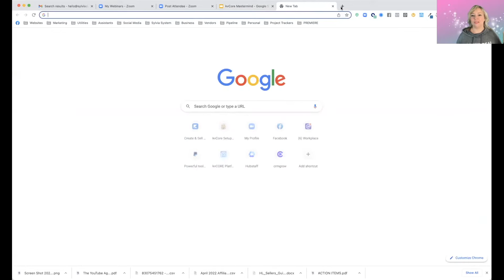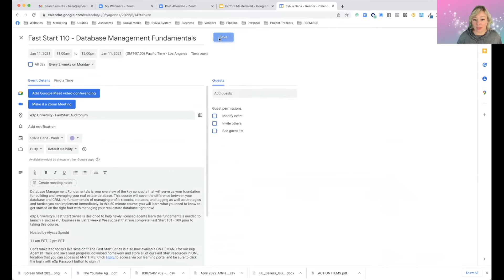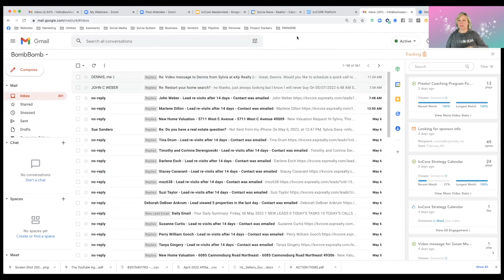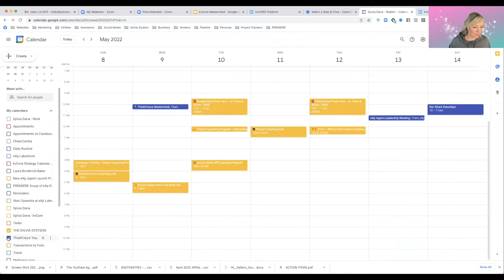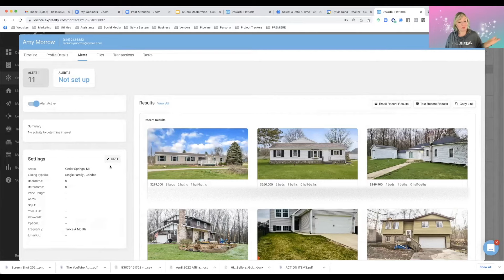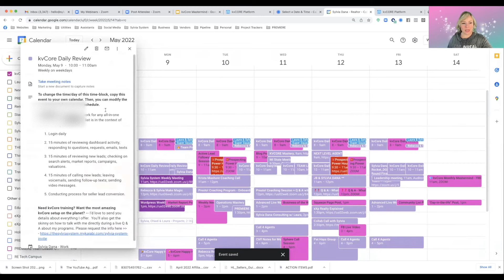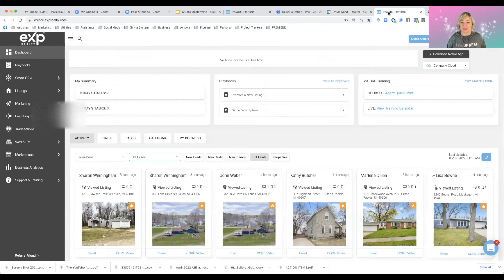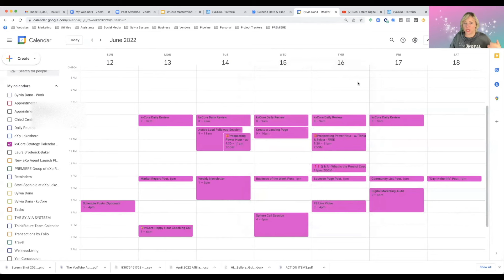kvCore Success with Time Blocking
✅Vlog Title: kvCore Success with Time Blocking

📋THIS kvCore TRAINING VIDEO INCLUDES:
✅Time blocking basics with Google Calendar
✅Google Calendar Management
✅How & why have a "kvCore only" email/calendar
✅A deep dive presentation of my kvCore Strategy Calendar

✨ Join our FREE Digital Dominators community and enjoy these perks! ✨
Access free live training & unlock courses to grow your real estate business:
✅Participate in Monthly Challenges
✅Access Digital Domination Strategy calendar + The Queen’s Essentials training + Real Estate Mentor in a Box
✅Download the kvCore Lead Gen Template & Bulk Import Templates
✅Real-time collaboration with real estate agents

🏆 Partner with me at Epique Realty – the most agent-centric brokerage ever created!
➜ CallSylviaDana.com

🚀 The Sylvia System
Sylvia's Products & Services for kvCore & WordPress setup, as well as real estate tech & marketing training

👥 We hire, train, & manage VAs to handle your kvCore, lead-gen & social media content

⚙️Useful Resources

💥NEW VIDEOS about kvCore and Digital Domination💥